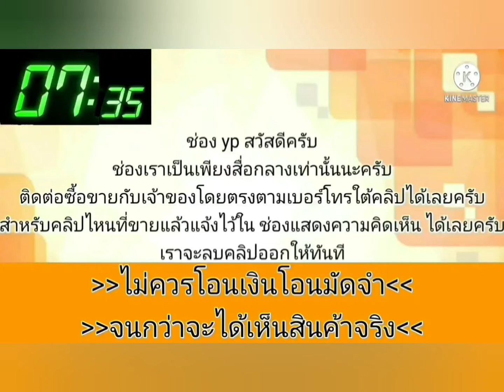รถสวย👑บอดี้ดี พร้อมใช้ได้เลย💥เดินทางไกลไม่สบาย👍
2002 Honda ไดแมนชั่น
฿68,000
ขายรถฮอนด้าไดแมนชั่นปี45เกียออโต้รถพร้อมใช้งานสนใจโทร
.ลองดู สินค้าอื่น